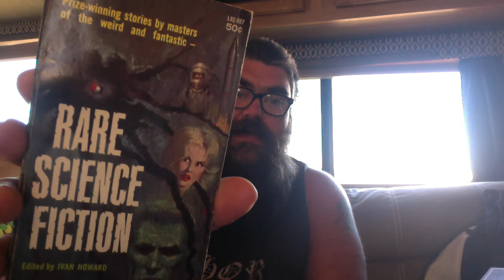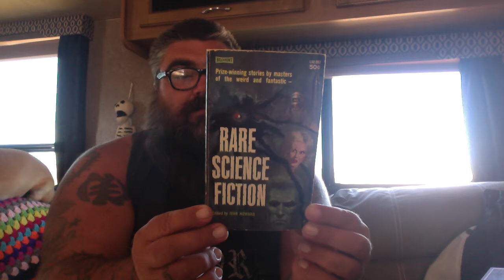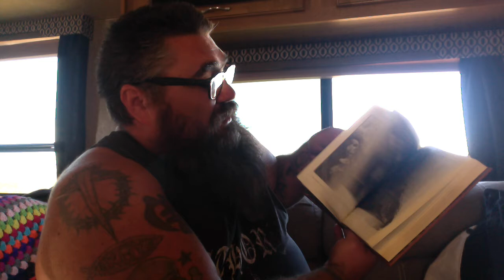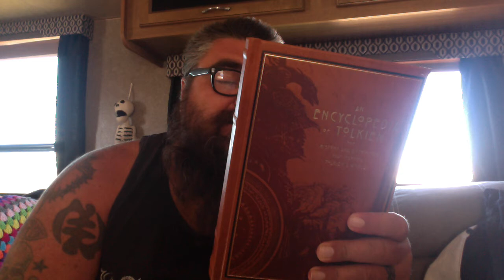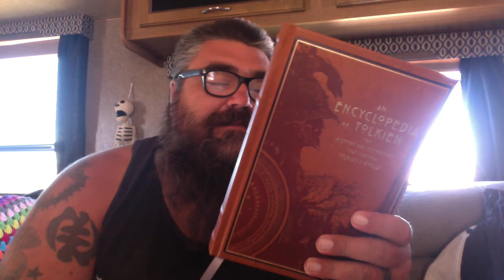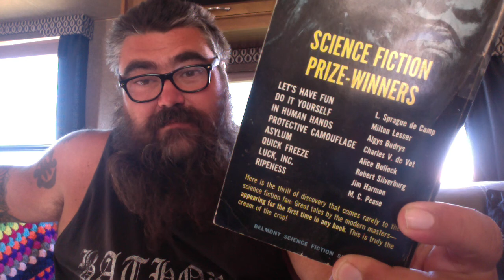Reading wrap up w/ a little BOOK HAUL!